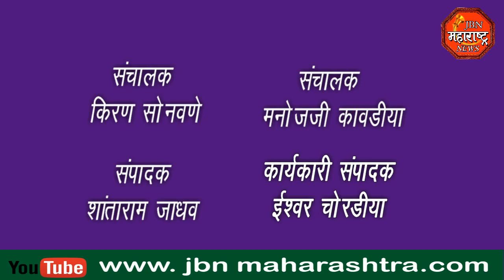डंपरच्या धडकेत एकाचा मृत्यू तर तीन जण जखमी